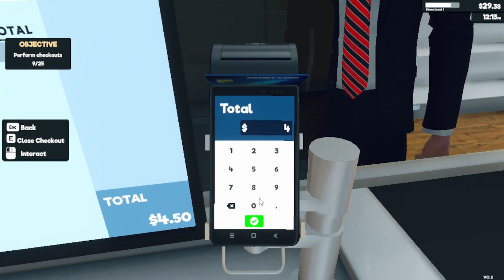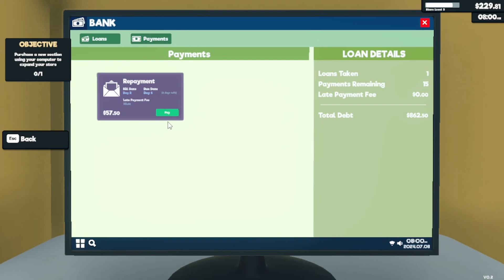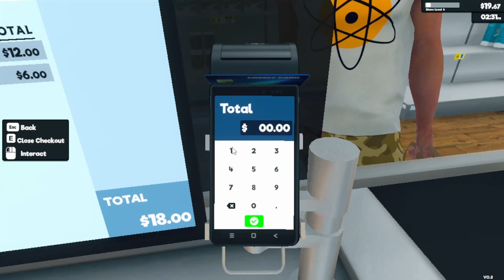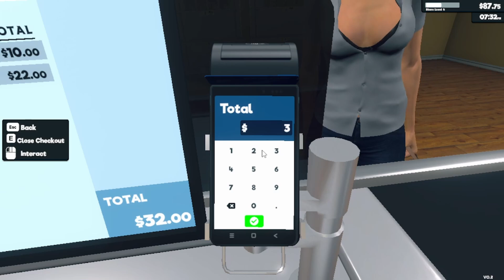SuperMarket Simulator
• Apparition in the Night
Artist:   @lilyisland
Copyright: The gameplay recording and commentary are my own content created by myself, for entertainment purposes. the original game and all its content are not mine and belong to their respective developers.